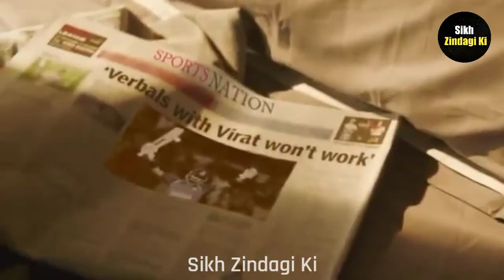Virat Kohli Motivational Video | Mindset Is Everything Motivation | Motivational Speech In Hindi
In this powerful motivational video I have revealed the real success secret of world's no.1 batsman Virat Kohli. So must watch this video to know the secret of success of Virat Kohli.

Meri Subhkamnaye Hamesha Tumhare Sath Hai !

All images and videos are for illustrative purpose only to educate everone.